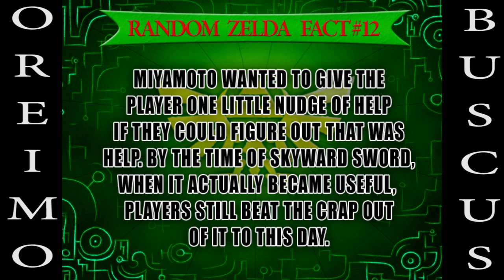Let's Play Zelda OOT With Oreimo Buscus Part 6 I Hope Saria Isn't Watching This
Hello Viewership! It has been so long! I missed you like a Buscus misses his Lydia. Today, we explore more of Lon Lon Ranch and gamble at Castle Town cosino.